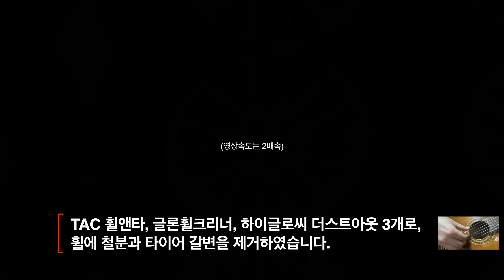지난 크리스마스에 "10년넘은 KIA K7" 세차한일을 알고있다 - Eternally (Lineage OST) Guitar Cover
00:00 인트로
00:06 휠 세정
09:54 프리워시와 카샴푸 준비
10:40 압축분무기로 프리워시
12:40 고압수 헹굼
13:57 도장면 미트질
15:30 고압수 헹굼
17:02 마무리
20:06 끄읏